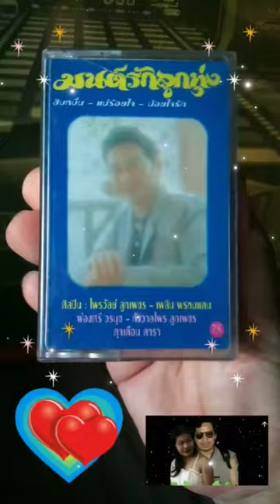มนต์รักลูกทุ่ง ไพวัลย์ ลูกเพชร เทป ชุด มนต์รักลูกทุ่ง